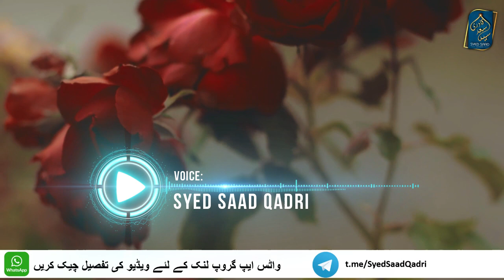Hoor ki Khushbu | Hoor ka Husn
Hoor ki Khushbu aur Husn